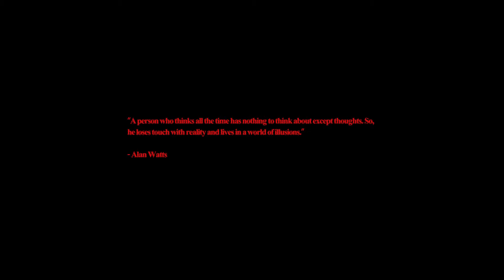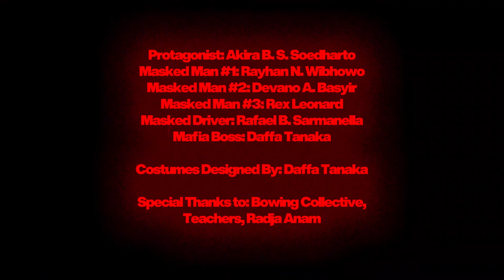Afterthought - Sekolah Cikal IBDP Film Showcase 2021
Filmmaker
Akira Bilal Sam Soedharto (Director, Scriptwriter, Actor, Sound Designer)
Daffa (Actor, Costume)

Synopsis
Dive into the mind of a person whose reality is shrouded by mystery and questions, tasked by an ominous group of masked individuals to deliver a mysterious briefcase. Will he welcome this dark reality as is, or will he struggle to differ, just for it to become another afterthought?